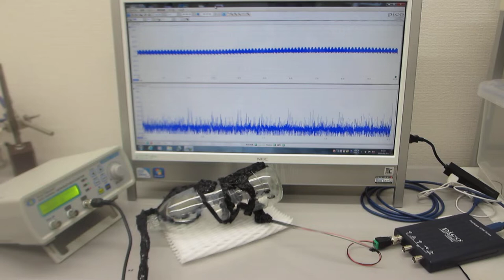超音波素子表面の表面弾性波利用技術（超音波プローブの特性テスト）